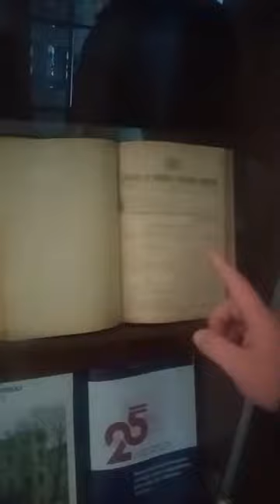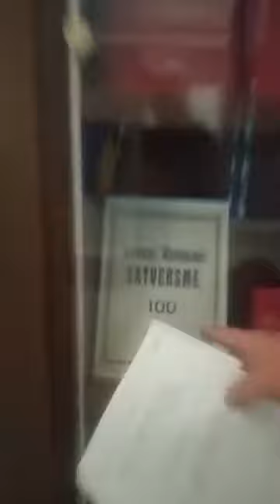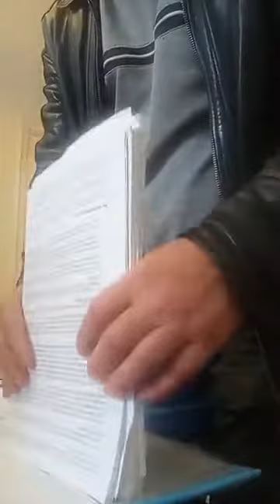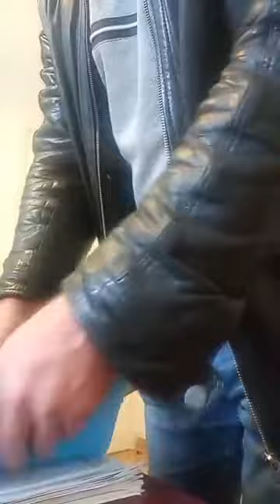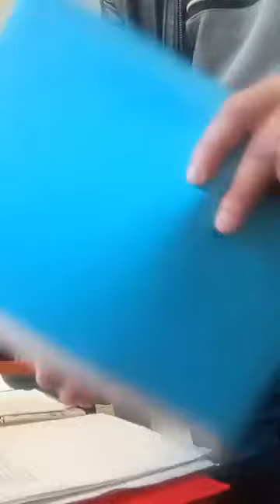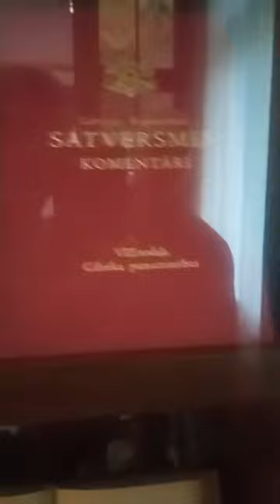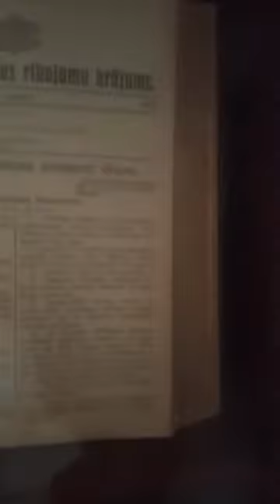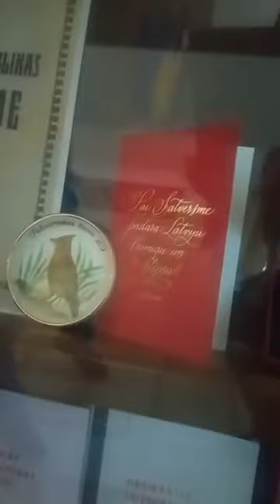Satversmes tiesa, Dita Plepa, sabiedrisko attiecību vadītāja - Jānis Straumītis, Dainis Grabovskis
Satversmes tiesa, Dita Plepa, sabiedrisko attiecību un protokola nodaļas vadītāja - Jānis Straumītis, Dainis Grabovskis
1919. gada 23. augustā Latvijas Republikā bija pieņemts “Likums par pavalstniecību”, bija spēkā līdz 1940. gada 17. jūnijam un nekad netika atjaunots. /E.Puķe/

"Par Latvijas pilsoni skaitās ikkatrs agrākās Krievijas valsts pavalstnieks, bez tautības un ticības izšķirības, kurš dzīvo Latvijas robežās, ir cēlies no Latvijas robežās ietilpstošiem apgabaliem, vai uz Krievijas likumu pamata jau bija pirms 1. augusta 1914. gada piederīgs pie šiem apgabaliem un nav līdz šī likuma izsludināšanas dienai pārgājis citā pavalstniecībā"

Atjaunojot pamatlikumu - Satversmi, beidzot atjaunot Latvijas Republiku, šādi atņemot pseudo partijām monopolu uz deputātu kandidātu virzīšānu, tiesības diktēt deputātiem, kā balost utt.
Tad 51. neatkarīga deputāta pirkšana kļūst ekonomiski ne tikai neizdevīga, jo dārga, bet arī bezjēdzīga, jo nākošājā dienā caur referendumu tautai nelabvēlīgais likums tiktu atcelts, ko ierosina jau 1000 paraksti.
Deputāts ne tikai atbild savu vēlētāju priekšā, bet jo svarīgāk tas tam ir izdevīgi, jo garantē nākošos četrus gadus Saeimā
E. Puķe 2017. gada 29. jūn.